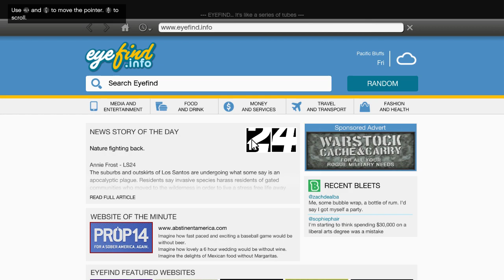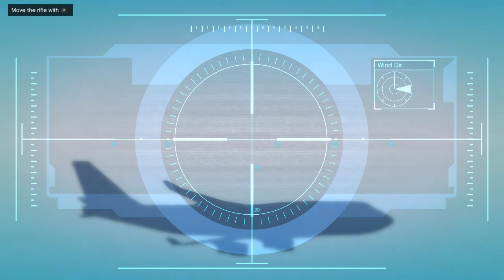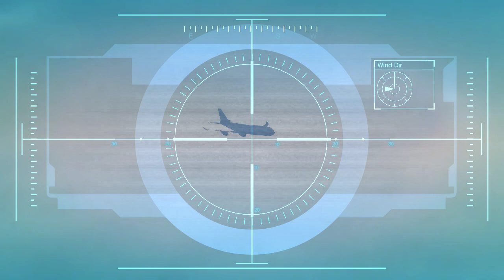TAODF - Grand Theft Auto V - ( GTA5 ) - Part 25 " Blitz Play ! "